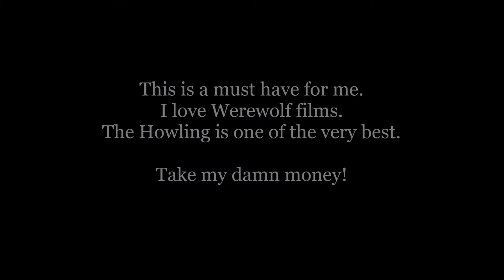THE HOWLING WEREWOLF STATUE BY PCS COLLECTIBLES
Preview for the upcoming PCS Collectibles 1/4 scale Werewolf from The original Howling classic horror film.